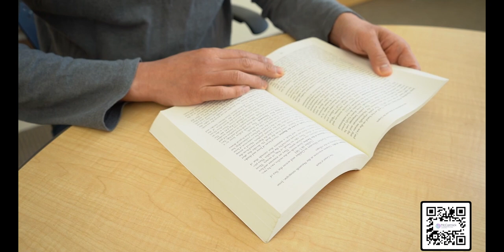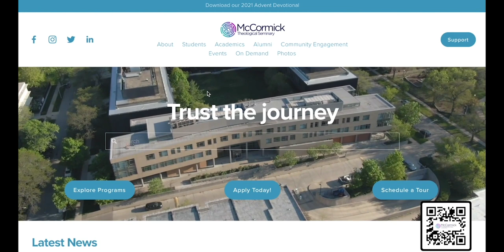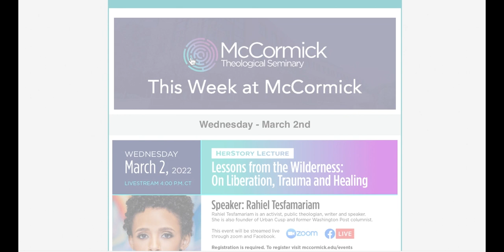Building Beloved: Conversations with Chicago’s Practitioners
Building Beloved: Conversations with Chicago's Practitioners featured our guest speakers Rev. Dr. Michael Nabors and Rev. Michael Woolf, who discussed leading the movement for reparations in Evanston. This event was hosted by the Office of Experiential Education at McCormick Theological Seminary on Thursday, March 3rd, 2022.